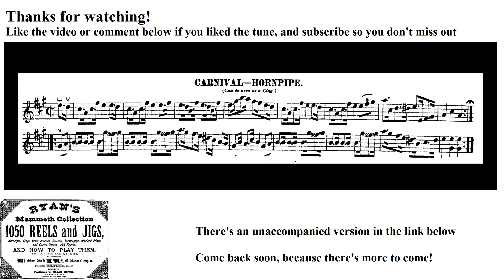0883- Carnival Hornpipe, Leland Plays Ryan's Mammoth Collection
The 883rd tune in the collection!